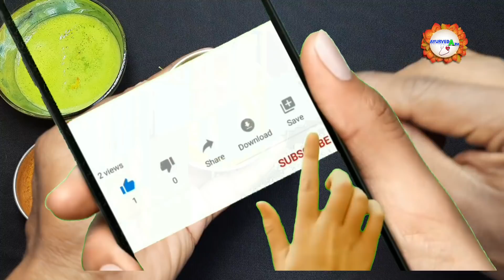2 मिनट में गंदे पीले दांतों को दूध जैसा सफेद और चमकदार बना देगा ये तरीका | teeth whitening remedy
2 मिनट में गंदे पीले दांतों को दूध जैसा सफेद और चमकदार बना देगा ये तरीका | teeth whitening remedy

daanto ki safai,daanto ka peelapan kaise door kare,daanto ki peelahat door karna,daanto ka keeda,daant saaf karne ke nuskhe,दांत साफ करने का तरीका,daant mein dard ka ilaj,daant saaf karne ke upay,daant mein keeda,daant mein keeda ka ilaj,daant mein keeda lagna,pile danto ko saaf karne ke upay,दांत की सफाई कैसे करे,danto ko safed karne ka tarika,danto ko sidha karne ka tarika,remove plaque from teeth at home in hindi,plaque removal from teeth in hindi,teeth,teethwhiteningtoothpaste, दाँत_साफ, TeethWhiteningtips2020,